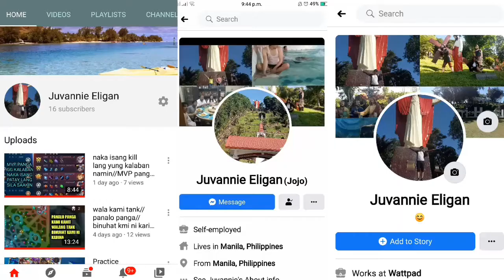nice game esme//bading